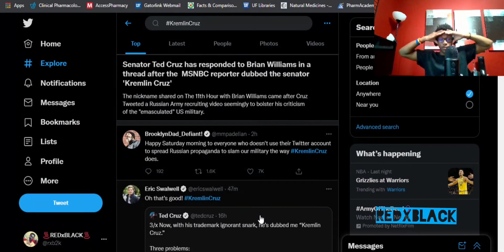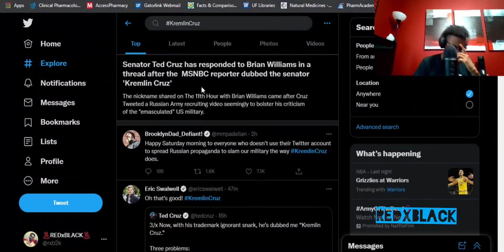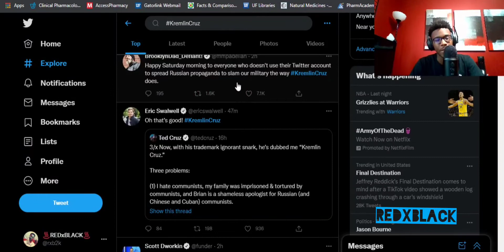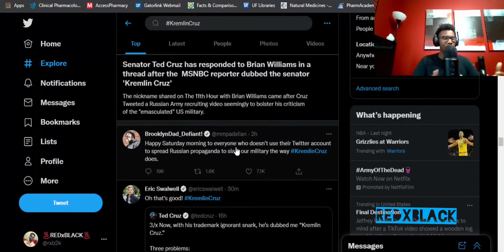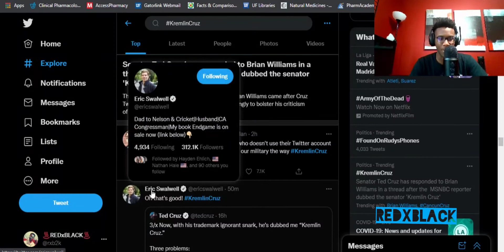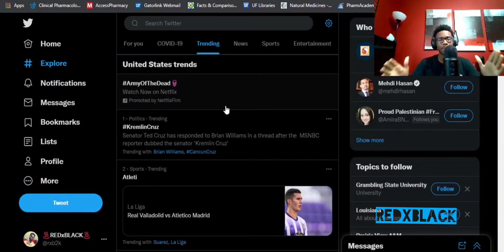Let's talk about "Kremlin Cruz"